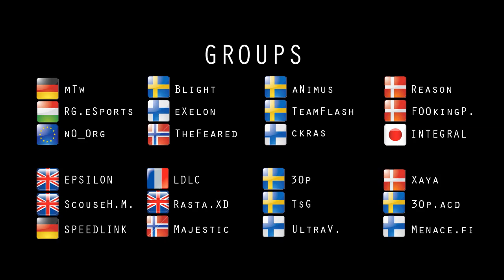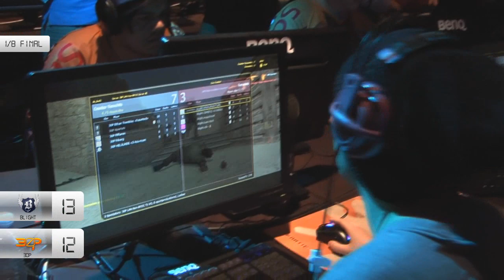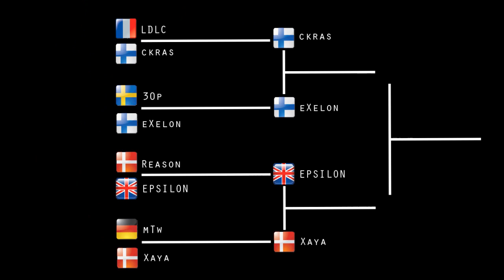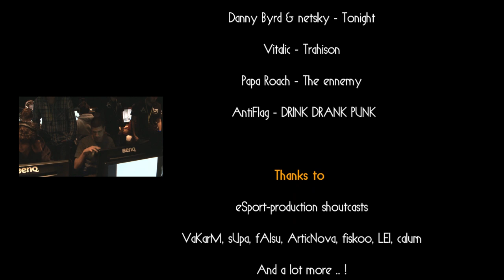30P LAN MOVIE by MsTsN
Here is my most known movie about 30p-LAN one of the greatest lan ever for CS:S. hope you'll enjoy it !